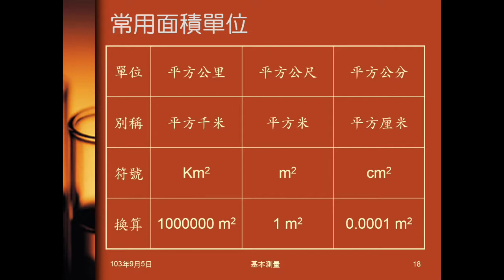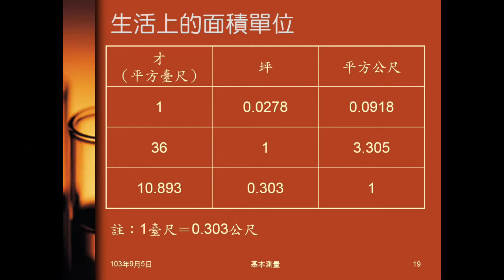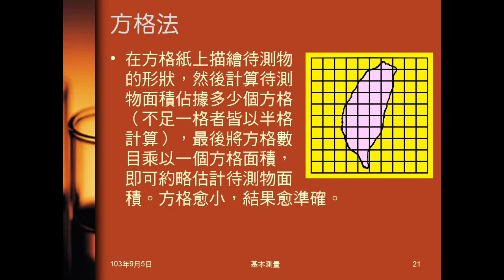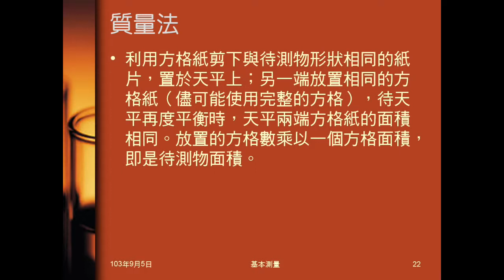103學年國二理化 緒論10：測量面積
介紹面積的測量，包括單位及測量方式。測量方式分規則圖形（可代公式），不規則圖形（介紹方格法及質量法）。